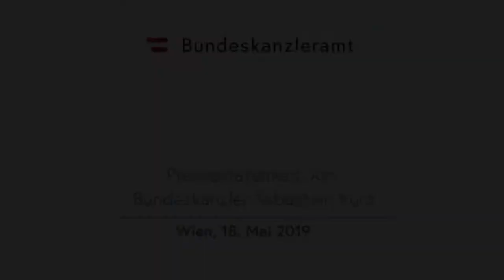Strache Videos - Sebastian Kurz ruft Neuwahlen aus, On The Grid Ep: 196/1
Strache Videos - Bundeskanzler SebastianKurz kündigte am 18. Mai 2019 um 19:45 Uhr die Regierungskoalition mit der FPÖ auf. Mit der Parole "Genug ist genug!" rief der ÖVP-Chef auch die Wähler auf seiner Partei ein entsprechend starkes Mandat zu geben.